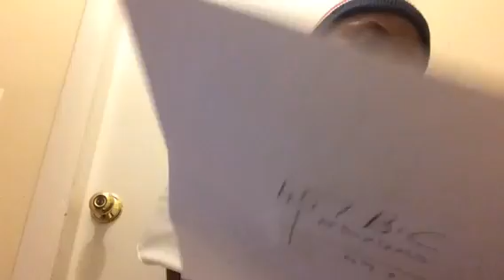Truth on Daniels 70th Week(be careful)THE UNTICHRIST IS COMING!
Repent and believe